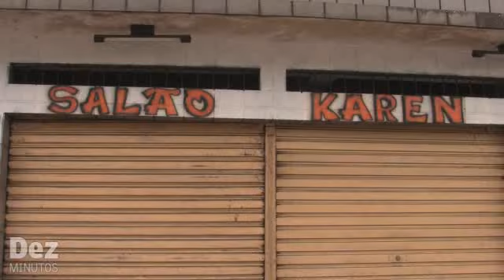Assassinato em um salão de beleza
Dois homens assassinaram um comerciante, de 24 anos, quando este estava em um salão de beleza, no bairro Betânia, zona sul de Manaus.